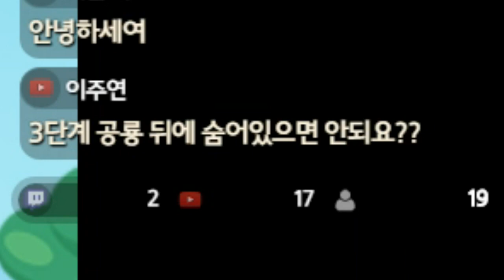고양이 마리오 이상의 멘붕! 사람 미치게 하는 게임 [eryi's action][주둥이방송]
여러분의 관심이 저에게 큰 힘이 됩니다.

트위치, 유튜브 동시송출 방송합니다.
토요일 제외 저녁8시~9시 30분 사이 방송 시작합니다.